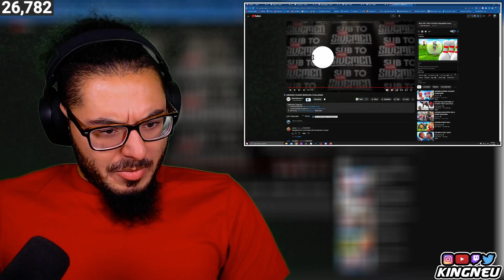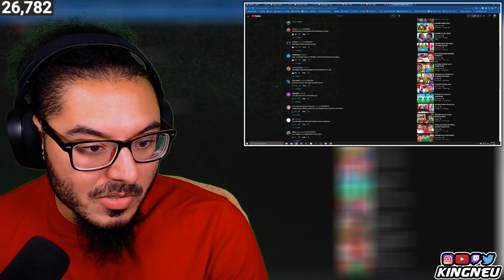SIDEMEN HUMAN BOWLING CHALLENGE | MoreSidemen | REACTION